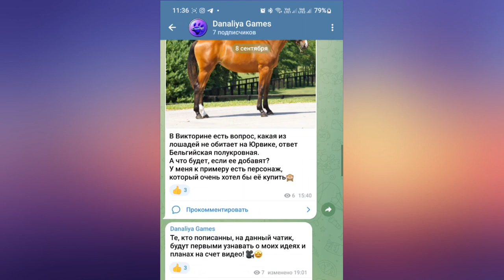Обновление. Новая гонка на ЮК +новая амуниция |Star Stable Online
Больше опыта для лошади и новые оттенки амуниции!